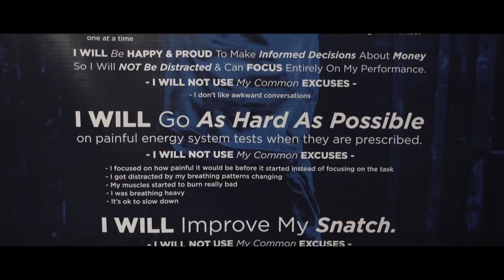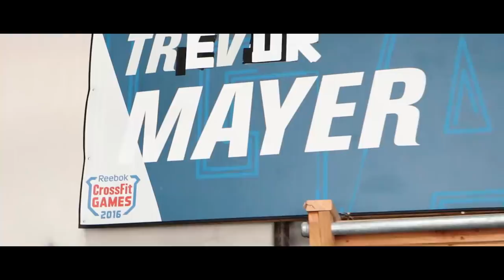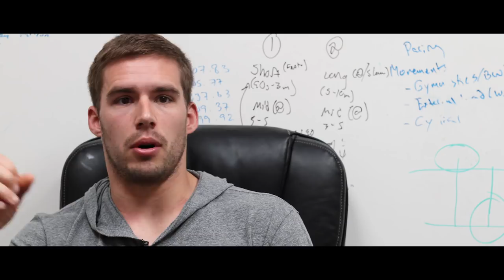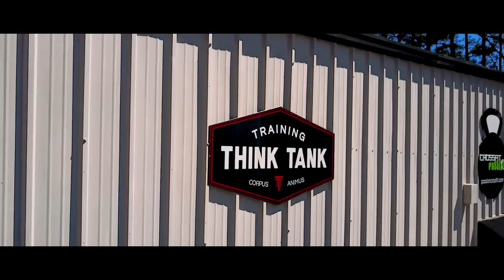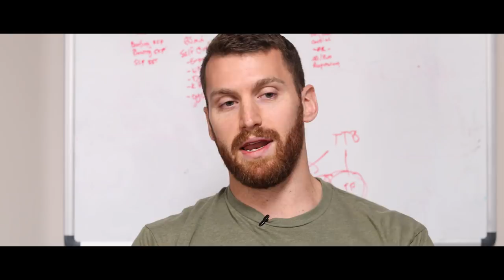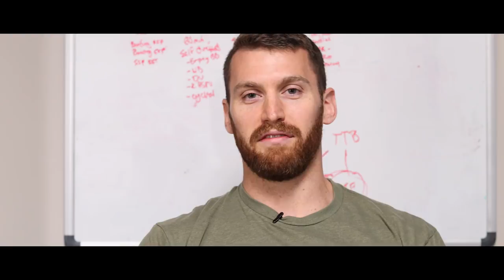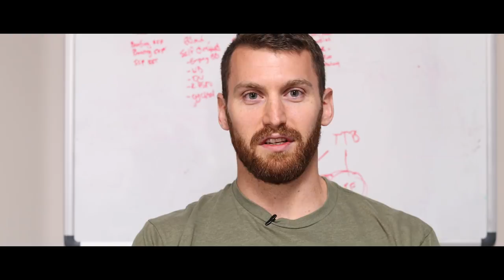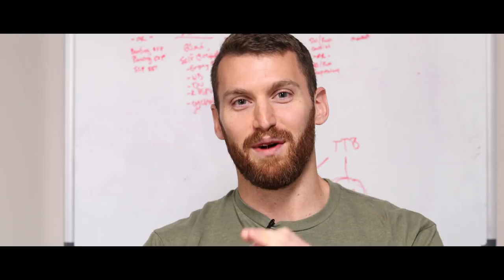The Road To The Games: Part Four (Travis Mayer & 17.4) - Training Think Tank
Travis Mayer began working with Max in 2012.  This is their story.  Our coaches breakdown how 17.4 went for us and our athletes.

--Soundtrack--
Dialogue by Alan Watts
"Race In" by Battles
"Segue 1" by Failure
"Raise Your Weapon" by Deadmau5
"Battleborn" by The Killers

CrossFit Games Update Show footage by CF HQ